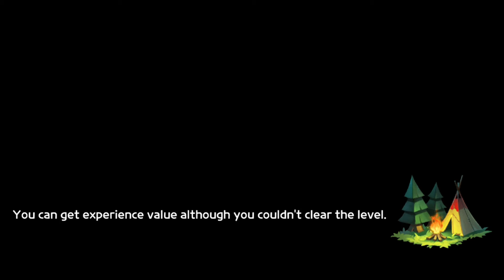Top 5 New Action Games For Android 2021 | New Games Android 2021(Online/Offline)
5. Portfolio - kustomtech.tk